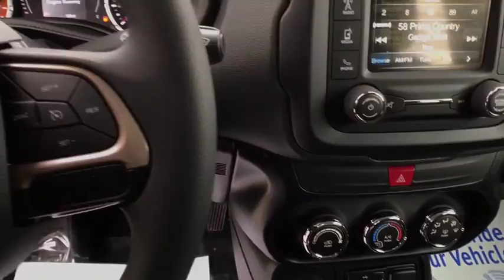2017 JEEP RENEGADE Great Falls, Helena, Havre and Lewistown, ID HPG48347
NEW 2017 JEEP RENEGADE
Lithia CDJR Great Falls: Servicing Great Falls, Idaho near Helena, Havre and Lewistown, ID.
2017 JEEP RENEGADE SPORT 4X4 - Stock#: HPG48347 - VIN#: ZACCJBAB5HPG48347

$2,500 GUARANTEED TRADE / DOWN PAYMENT NOTES* Hypergreen Clearcoat exterior and Black interior, Sport trim. FUEL EFFICIENT 29 MPG Hwy/21 MPG City! 4x4, iPod/MP3 Input, Alloy Wheels, 5.0 W/UCONNECT, SATELLITE & BACKUP CA.  SPORT APPEARANCE GROUP , ENGINE: 2.4L I4 MULTIAIR AND MORE! br /br /KEY FEATURES INCLUDEbr /4x4, iPod/MP3 Input. Rear Spoiler, Child Safety Locks, Steering Wheel Controls, Electronic Stability Control, Bucket Seats. br /br /OPTION PACKAGESbr /POWER & AIR GROUP Air Conditioning, Power Heated Mirrors, Exterior Mirrors w/Heating Element, Speed Control, ENGINE: 2.4L I4 MULTIAIR 3.734 Axle Ratio, Engine Oil Cooler, 5.0 W/UCONNECT, SATELLITE & BACKUP CAMERA 5.0 Touchscreen Display, GPS Antenna Input, For More Info, Call , Radio: Uconnect 3 w/5 Display, Integrated Voice Command w/Bluetooth, ParkView Rear Back-Up Camera, Remote USB Port - Charge Only, 1-Year SiriusXM Radio Service, 6 Speakers, SiriusXM Satellite Radio, SPORT APPEARANCE GROUP Black Side Roof Rails, Deep Tint Sunscreen Glass, Wheels: 16 x 6.5 Aluminum, PASSIVE ENTRY REMOTE START PACKAGE Remote Start System, Passive Entry/KEYLESS-GO, TRANSMISSION: 9-SPEED 948TE AUTOMATIC Vinyl Shift Knob. Jeep Sport with Hypergreen Clearcoat exterior and Black interior features a 4 Cylinder Engine with 180 HP at 6400 RPM*. *Dealer will match customer down payment with a discount up to $2,500. Any negative equity amount will be applied toward purchase of sale vehicle. On approved credit. See dealer for details. On select vehicles, excludes special clearance vehicles, see store for details. Value determined by dealer, minus reconditioning cost and/or excessive mileage. Any negative equity will be added toward purchase of sale vehicle. On approved Credit. Trade in vehicle must be within NADA guidelines. br /br /Price does not include title, license, or dealer doc fees.  Price contains all applicable dealer incentives and non-limited factory rebates. You may qualify for additional rebates; see dealer for details.br /